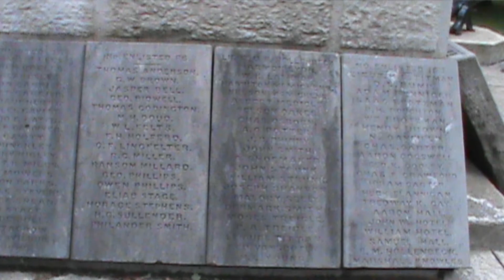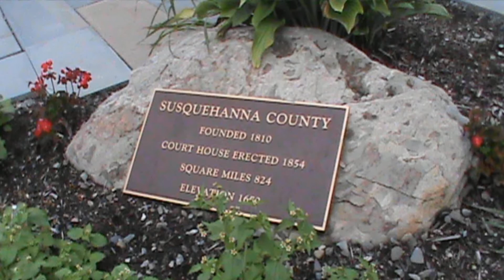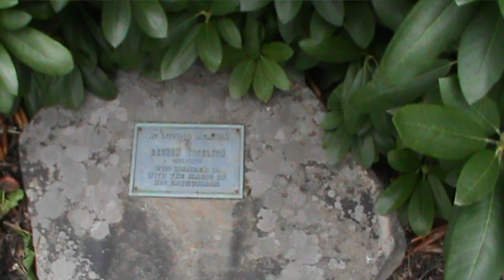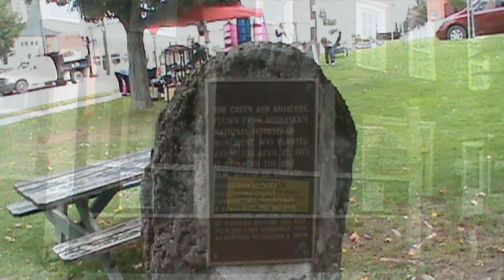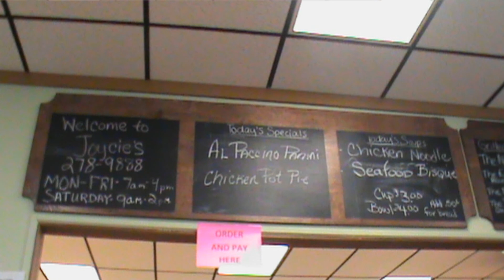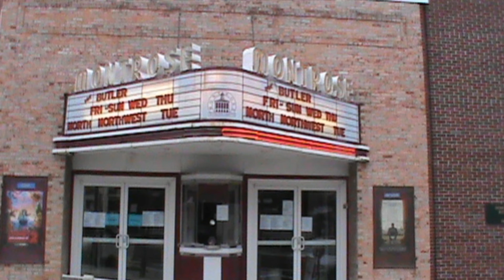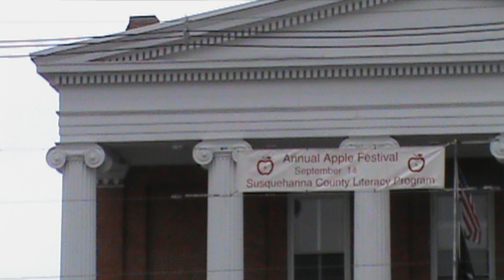Montrose PA Apple Fest 2013 Photos All Too Well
Hey Channel Viewers - Taylor Swift did her song on Saturday Night Live this week.  We have this cover version from our vaults with photos.

Music- Hailey Wiggins Hundley covers Taylor Swifts "All Too Well"

"All Too Well Instrumental with lead vocals", musical composition administered by: 0:15
SACEM

Take a tour of Historic Montrose, Pa - with everything from their Civil War Memorial Monument which dates to the 1860's, the Village Green, Joycies Sandwich Shop, their tiny movie house, and so much more.

These are original photos/Videos from this channel.  This music is not ours  but Harpursville's 2011 Valedictorian

U